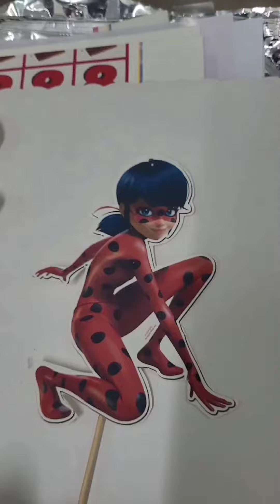Ladybug cake 🎂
How to make a cake with ladybug